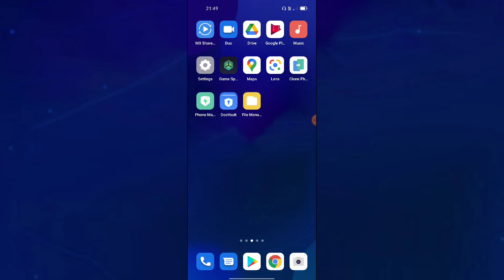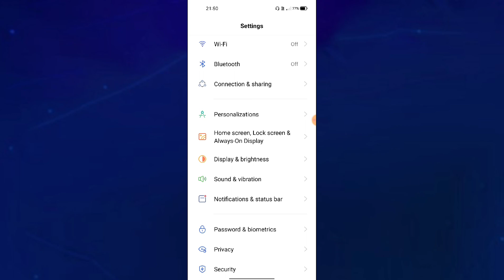Vivo X70 Pro How to Show Battery percentage